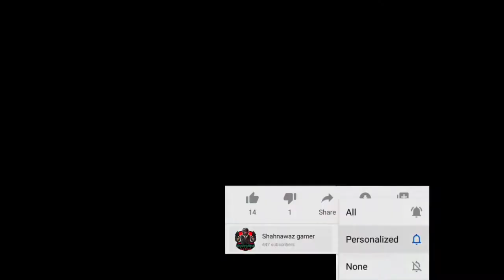squad vs squad in Ajju bhai Diwali special Diwali special gameplay